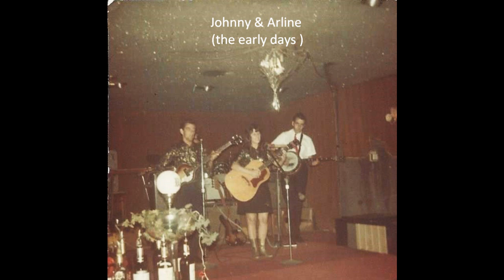Johnny & Arline / the early days / 1960's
Johnny & Arline Zannis .
Henry Cook
Clyde Peterson